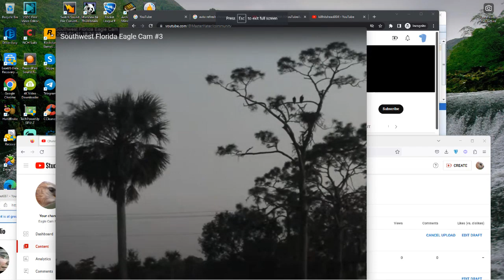SWFL Bald Eagles (Cam 3) 01/31/2023 09:13